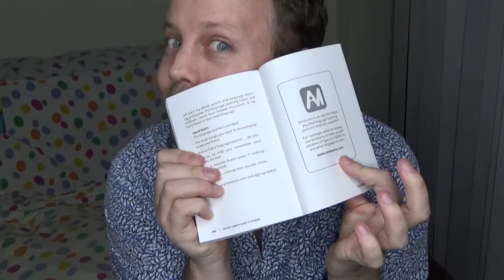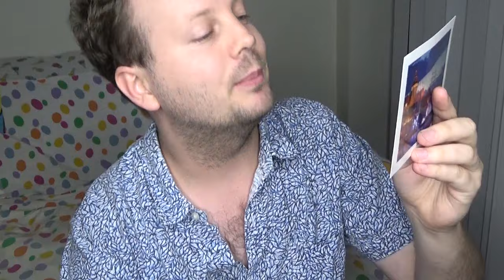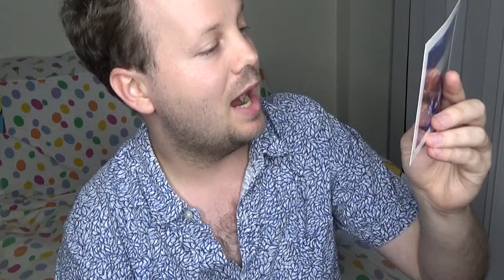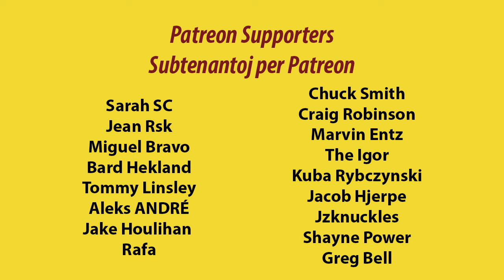OMG It finally arrived! | Dio mia, ĝi finfine alvenis!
En: In this film, I share a few cool things with you.
Eo: En ĉi tiu filmeto, mi montras al vi kelkajn mojosajn aferojn.